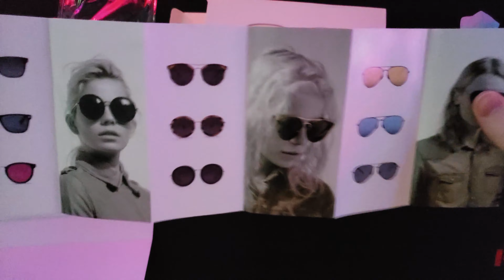Unboxing Óculos XIAOMI Mijia TS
🖥 Setup:

📌 CPU: I7 7700k @5.0Ghz Estabilizado 1.360v Delidded
📌 MB: AsRock Z270 Killer SLI/BR
📌 Memória: 16GB 2x8 Corsair Vengeance CL14 @3000mhz 1.25v
📌 GPU: Galax GTX 1070 OC +200 Core Clock +400 Memory Clock
📌 Fonte: Corsair TX650M Gold 2017
📌 Refrigeração: Water Cooler Deepcool Captain 360EX
📌 SSD/HD: SSD 240GB WD + SSD 240GB A400 + 2TB HD WD
📌 Gabinete: Thermaltake Core P3
📌 Monitor: LG 34'' IPS 144hz 1ms Curvo Ultrawide
📌 Monitor Secundário: LG 24'' 24M38H-B Full HD
📌 Cadeira: DXRacer Racing Vermelha

🖱 Periféricos:

📌 Teclado: Ducky One 2 RGB TKL PBT Double Shot
📌 Mouse: Hyper X Pulsefire Surge RGB PixArt 3389
📌 Headset: Hyper X Cloud Revolver S + Arcano SHP80
📌 Mousepad: Hyper X Fury S Pro XL
📌 Microfone: Condensador BM800
📌 Caixa de Som: Microlab 2.1 M-300
📌 Interface de Áudio: Behringer UMC22
📌 Webcam: Logitech C920 Pro 1080p 15MP
📌 Controle / Joystick: GameSir G4S + GameSir G3S